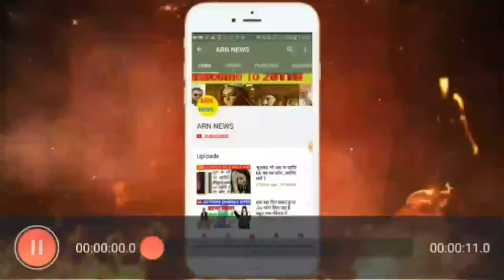9 February 2018